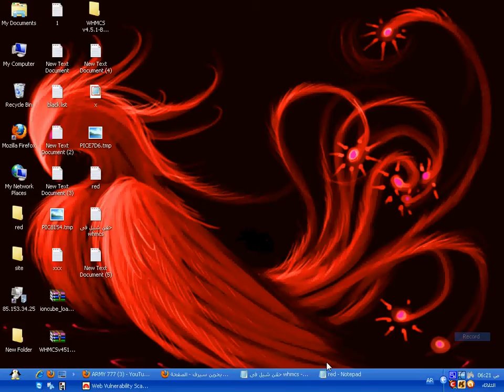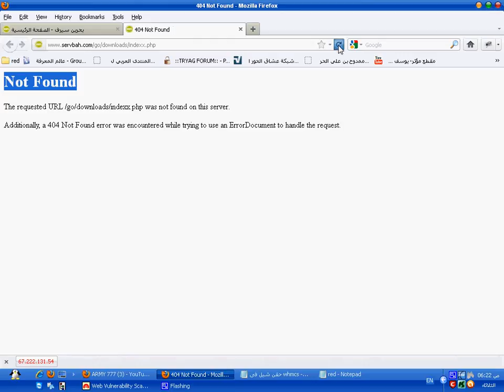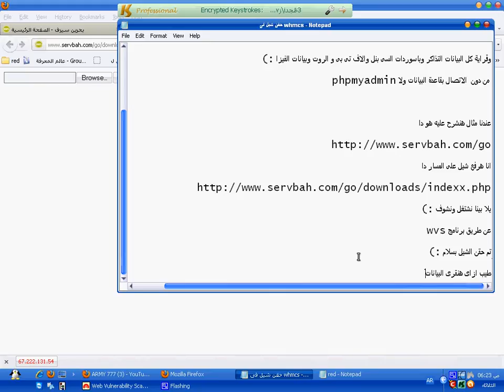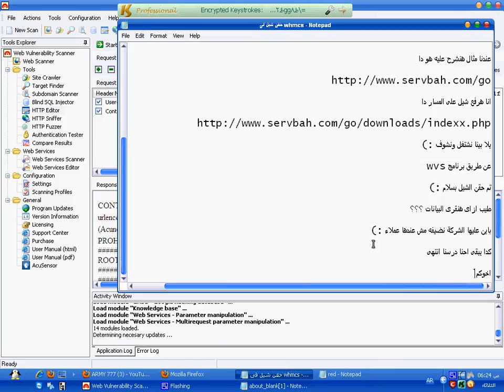Inject shell in whmcs with Acunetix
ÍÞä Ôíá Ýì  whmcs
by red virus

ÇáÓáÇã Úáíßã æÑÍãÉ Çááå æÈÑßÇÊå

ÇáäåÇÑÏÉ åäÔÑÍ ãÚ ÈÚÖ ÏÑÓ Ìãíá Çæì æ ÈÑÇíÝÊ  æåæ ÍÞä Ôíá Ýì ÓßÑíÈÊ whmcs Úä ØÑíÞ ËÛÑÉ cart ãä Ïæä ÏÎæá ÇááæÍÉ

æÞÑÇíÉ ßá ÇáÈíÇäÇÊ ÇáÊÐÇßÑ æÈÇÓæÑÏÇÊ ÇáÓì Èäá æÇáÇÝ Êì Èì æ ÇáÑæÊ æÈíÇäÇÊ ÇáÝíÒÇ :)

 ãä Ïæä  ÇáÇÊÕÇá ÈÞÇÚÏÉ ÇáÈíÇäÇÊ æáÇ phpmyadmin

ÚäÏäÇ ãËÇá åäÔÑÍ Úáíå åæ ÏÇ

ÇäÇ åÑÝÚ Ôíá Úáì ÇáãÓÇÑ ÏÇ

íáÇ ÈíäÇ äÔÊÛá æäÔæÝ :)

Úä ØÑíÞ ÈÑäÇãÌ wvs

Êã ÍÞä ÇáÔíá ÈÓáÇã :)

ØíÈ ÇÒÇì åäÞÑì ÇáÈíÇäÇÊ ¿¿¿

ÈÇíä ÚáíåÇ ÇáÔÑßÉ äÖíÝå ãÔ ÚäÏåÇ ÚãáÇÁ :)

ßÏÇ íÈÞì ÇÍäÇ ÏÑÓäÇ ÇäÊåì

ÇÎæßã red virus

ÚÇáã ÇáãÚÑÝÉ